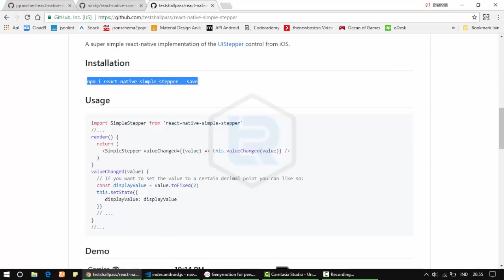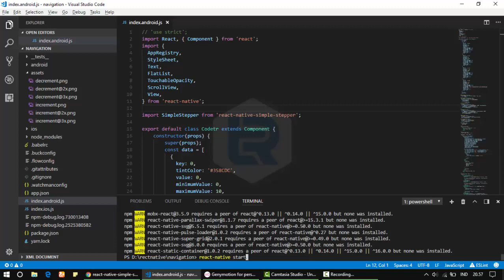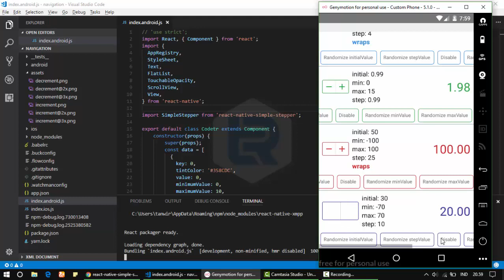React Native - How to make stepper for android and IOS